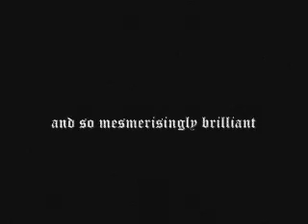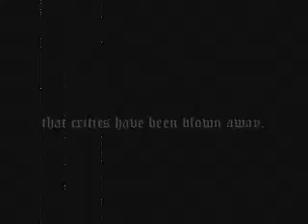game trailer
A small quick project me and my best mate made, trying to replicate the effects used by many adverts of today. we failed. or did we?